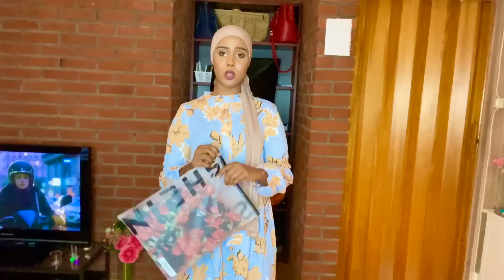Dhar quruxbadan, SHEIN summer haul, fashion wommen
shein summer haul 2020, saakoyin ama topop aad uqurxbadan